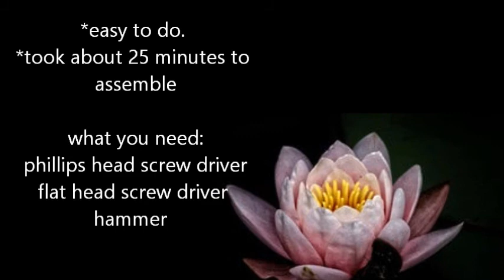assembling ikea laiva